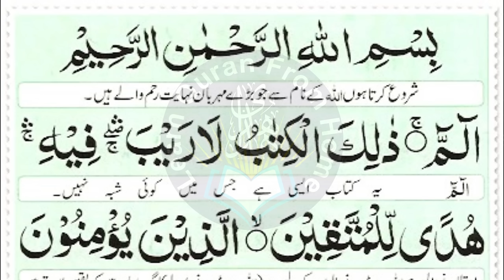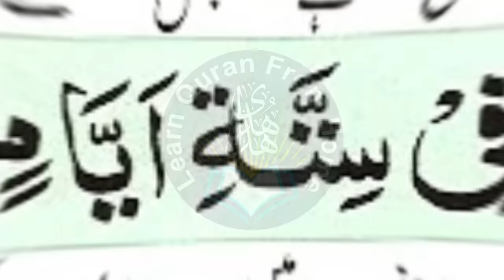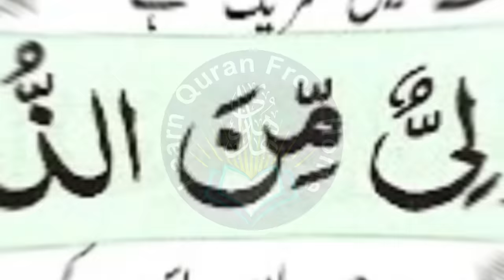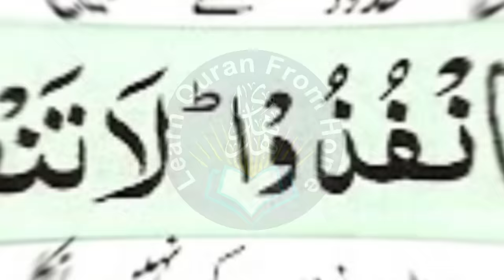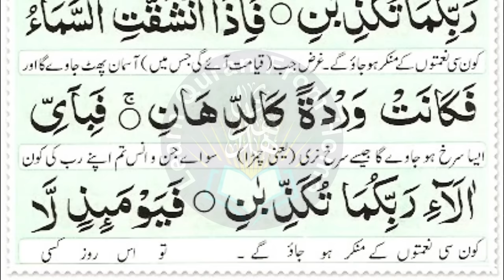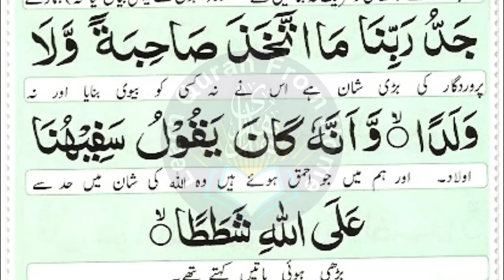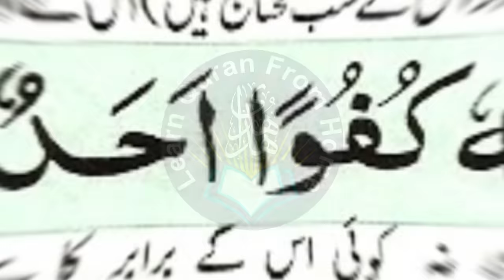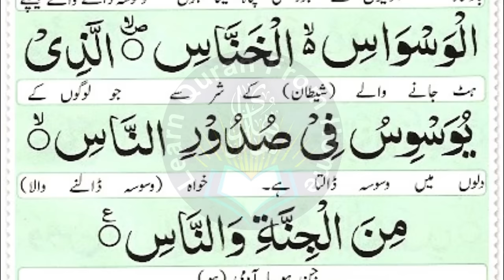Most Popular Of Manzil Dua | Manzil Tilawat Full | Kale Jadu Ka Tod | Kale Jadu Se Hifazat Wazifa 57